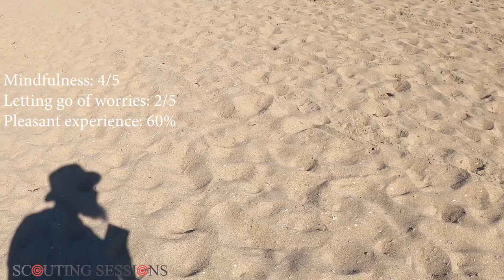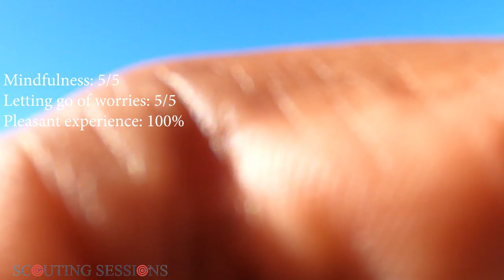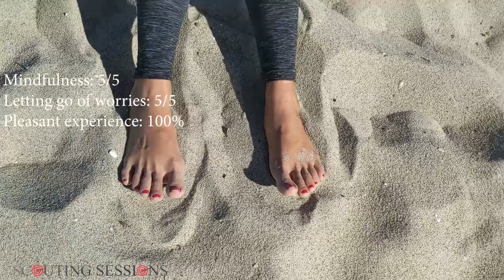Pleasant Event Diary Vol. 43 | How to Scout a Foot Model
(All 4 Parts)

Pleasant event diary inspired from the DBT Skills Training Handouts and Worksheets, Second Edition, by Marsha M. Linehan. Rating the mindfulness (defined by Jon Kabat Zinn as paying attention in a particular way; on purpose in the present moment, and non-judgmentally) of the pleasant event, the letting go of worries, and overall pleasant experience.

I’ve been using the concepts in Marsha M. Linehan’s emotion self regulation dbt manual as a way to get rid of anxiety, a way to get rid of depression, and a way to get rid of stress in order to better conversate with women who are strangers about the appreciation of their feet. Here you’ll see the results of my progression.

Photography, videography, and approaching women who are strangers to get them to model for me is a great way of treating anxiety without meds, and treating depression with meds.